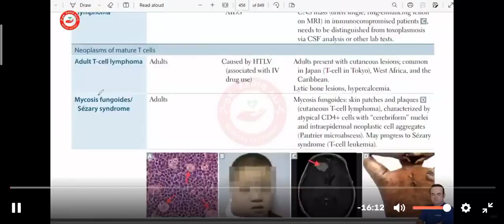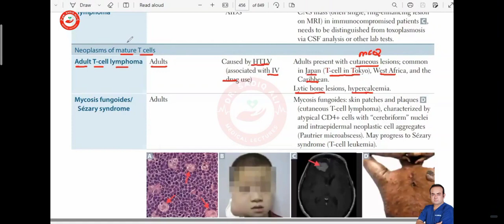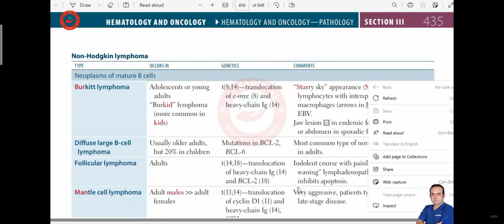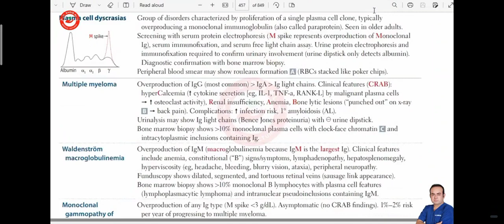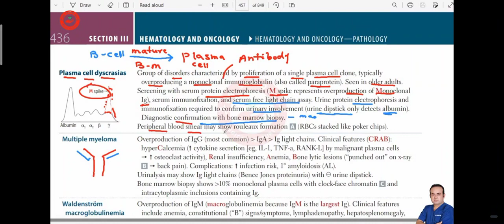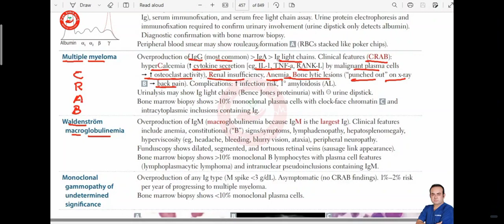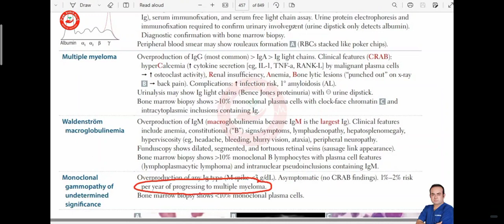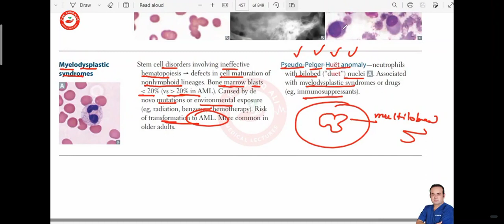16 Hema Patho Non Hodgkin Lymphoma Part 2 Plasma Cell Dyscariasis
Welcome to Part 2 of our Hema Patho series on Non Hodgkin Lymphoma and Plasma Cell Dyscrasias. In this informative video, we dive deeper into the pathology of these conditions, providing valuable insights for medical students and professionals alike.